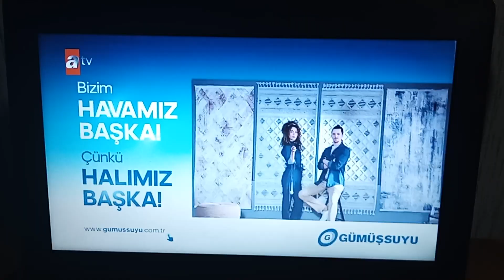ATV - Sponsorluk Örneği Devam Ediyor ve Programın Devamı 2 (15 Kasım 2023)